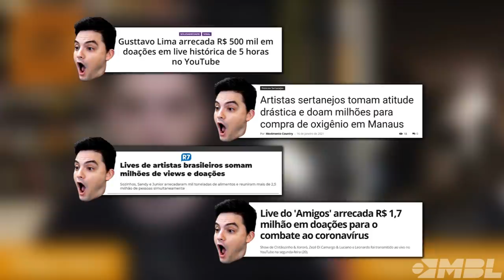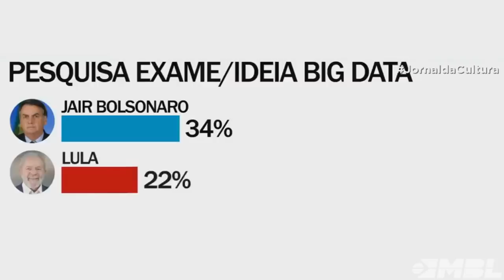Sertanejos jantando Felipe Neto e CLIMÃO NA CNN - Insanidades #12